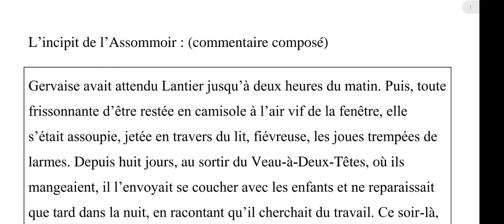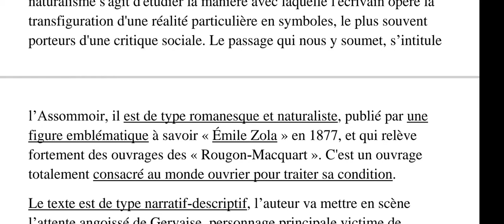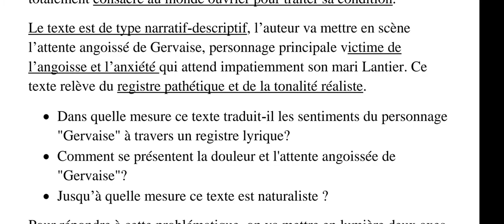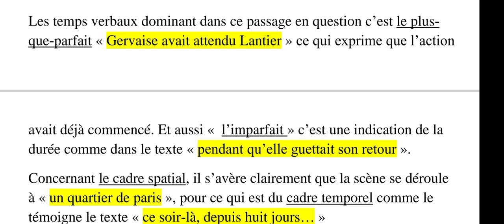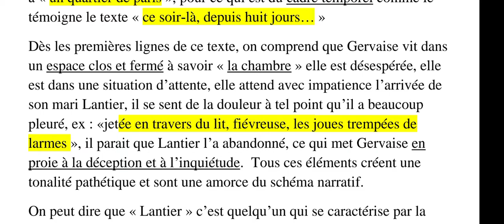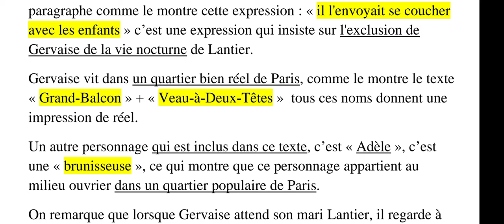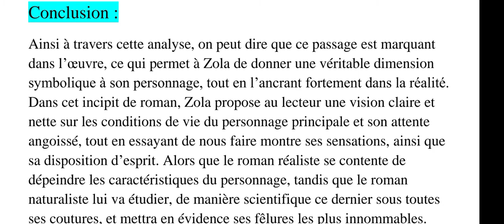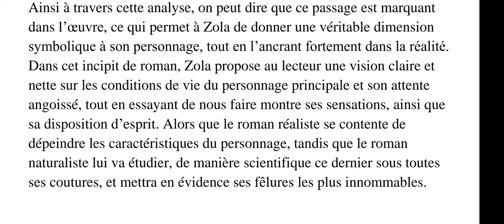Commentaire composé : l'incipit de "L'Assommoir" de Émile Zola